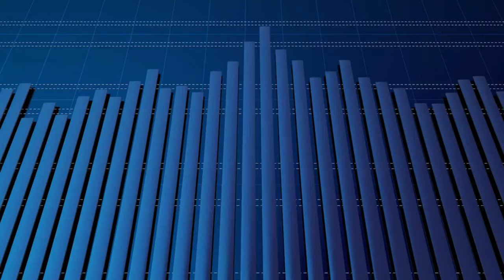بودكاست على مدينة طنجة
طنجة هي مدينة في شمال المغرب ، تقع على ساحل البحر الأبيض المتوسط ​​، وتواجه مضيق جبل طارق وقريبة من إسبانيا. من المعروف أنها مدينة عالمية ذات تاريخ ثقافي غني وتنوع عرقي كبير.

مدينة طنجة محاطة بالجبال ، مما يجعلها مكانًا شهيرًا لقضاء العطلات للسياح. البلدة القديمة ، المعروفة باسم المدينة ، هي متاهة من الشوارع الضيقة المتعرجة التي تصطف على جانبيها البيوت البيضاء والمباني التاريخية.

تقع القصبة على تل ، وتتميز بإطلالة خلابة على المدينة والبحر ، كما تشتهر بقصورها وحدائقها التاريخية ، فضلاً عن متحفها للفن المعاصر.

يعد ميناء طنجة أيضًا نقطة عبور مهمة للمسافرين بين إفريقيا وأوروبا ، وقد شهدت المدينة تطورًا اقتصاديًا كبيرًا في السنوات الأخيرة بفضل نمو التجارة والسياحة.